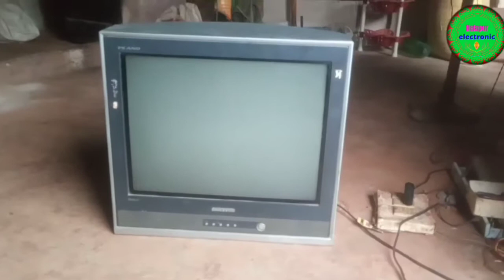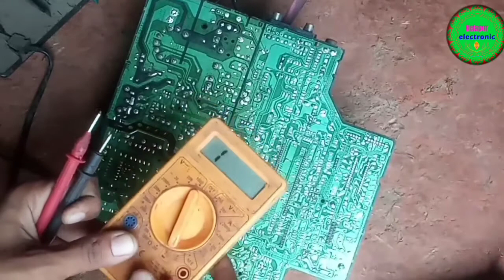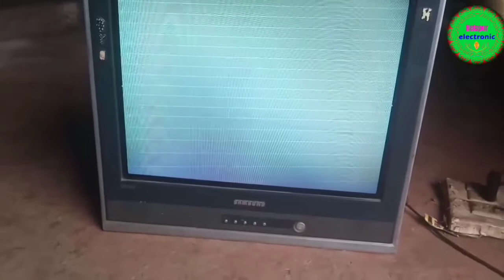Samsung tv dead problem / How to make Samsung tv / tv repair / helapur electronic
Colour television / How to make Samsung tv dead problem / CRT Television

samsung crt tv power supply repair
tv repair
samsung crt tv
samsung crt tv standby problem
samsung tv problem
tv repairing in hindi full course
samsung tv repairing
samsung tv
samsung tv power supply repair

PleaseSubscribe to my channel.

es video me maine tv se releted jankari di hai ese kaise repairing karte hain uske bare me bataye hai jo aaplogo ko kaphee madad melegee mere video ko लाइक करें Channel ko Subscribe करें जिससे हमारा हौसला बड़े Thunks. Subscribe.

December

Samsung tv dead problem
Samsung tv dead repairing
Tv repairing
tv repair
Samsung crt tv vertical line problem
Samsung crt tv horizontal line problem
all Electronics Tips
Sansui crt tv dead problem
lg tv dead problem
Bush tv dead problem
panasonic crt tv repairing
vertical line problem
Horizontal line problem
Samsung ultra slim tv dead problem
Samsung crt tv dead problem
ceiling fan Repairing
Mobail repairing